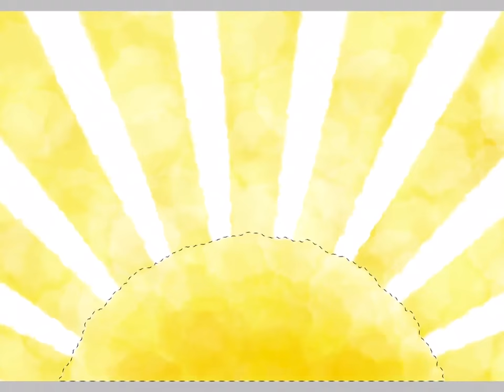日の出の描き方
イラストACで、イラストが無料ダウンロードできます。
無料ダウンロードは、イラストACでイラストレーター「歩夢」で検索下さい。